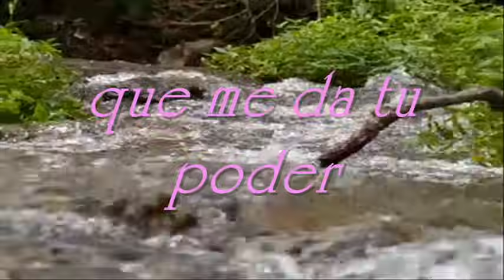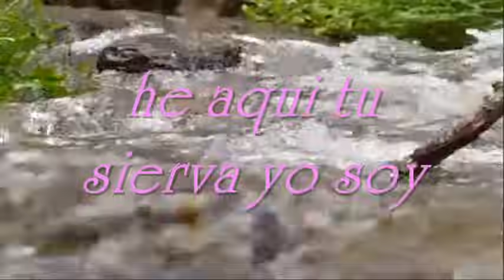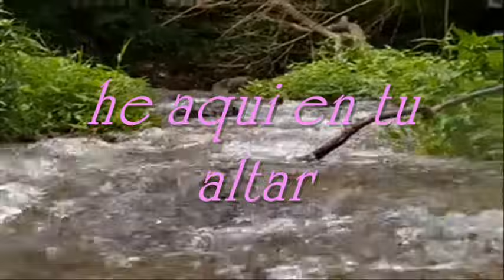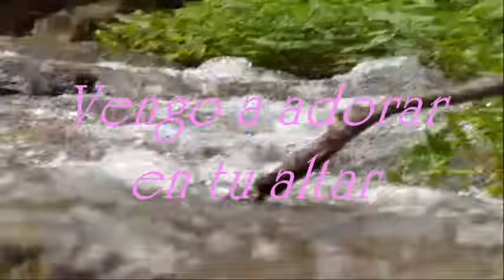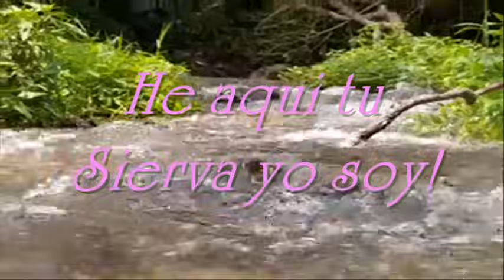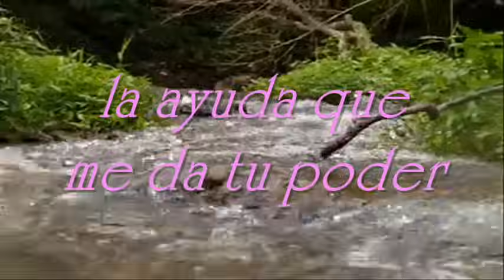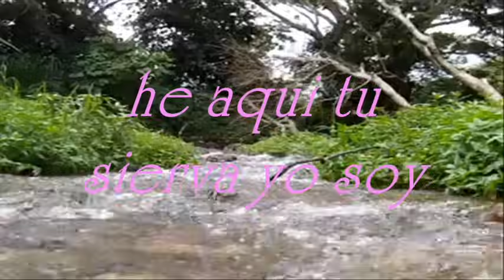He Aquí tu Sierva yo soy! - Milagros Fajardo.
He Aquí tu Sierva yo soy